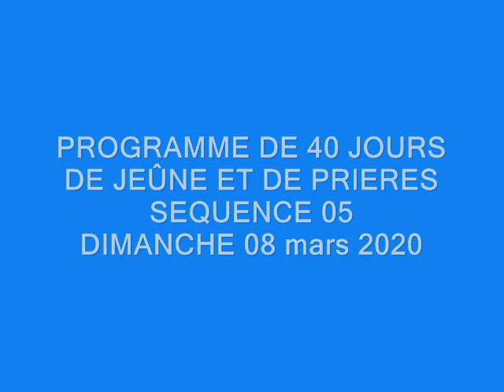SÉQUENCE 5 sur le thème: "PAR QUEL SANG" du Prophète Jean Collin ZOA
par quel sang